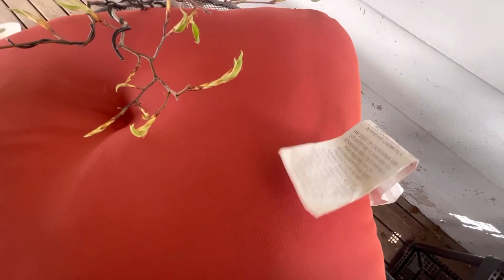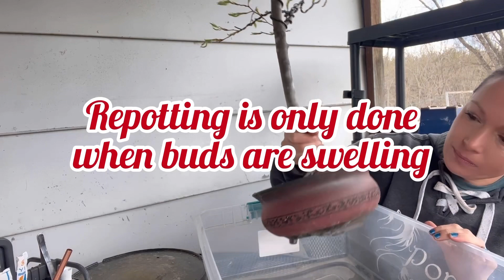E157. Pinching and Repotting the Big Beech. Air-layering the Crabapple